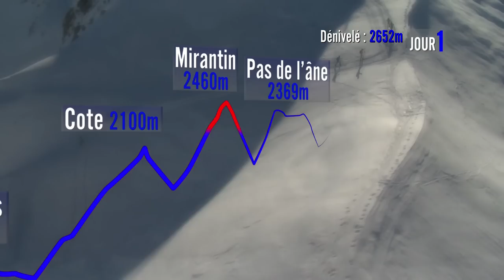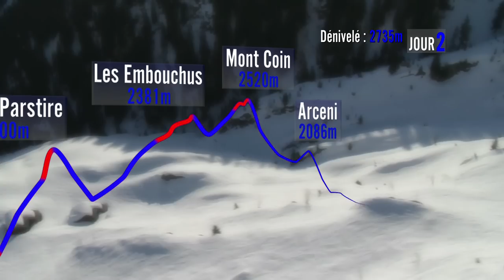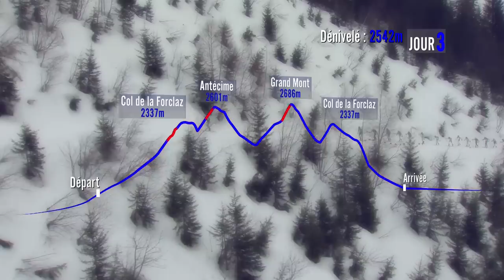Pierra Menta 2012 - Le Film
le Programme qui retrace les 4 jours de la Pierra Menta 2012